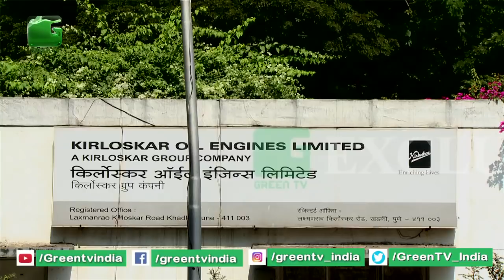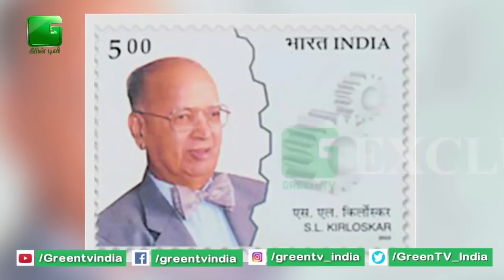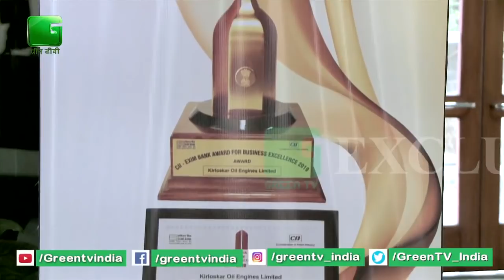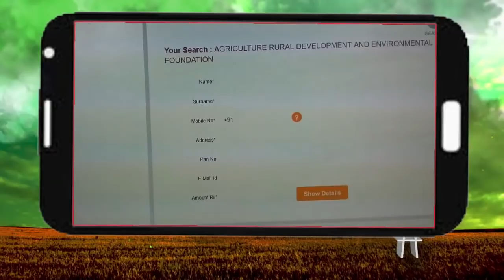R. R. Deshpande (CEO & MD) Of Kirloskar Oil Engines Limited In Krishi Dhurandhar On Green TV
Meet Mr. R. R. Deshpande the Chief Executive Officer and Managing Director (CEO & MD) of Kirloskar Oil Engines Limited In Krishi Dhurandhar On Green TV